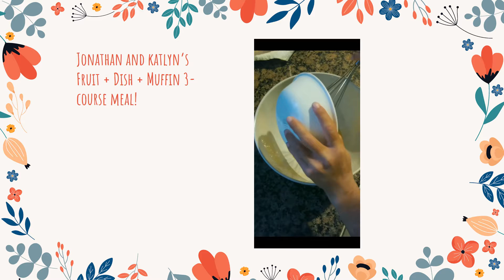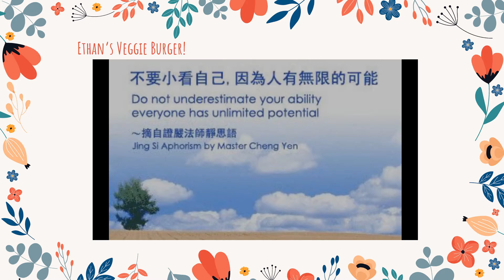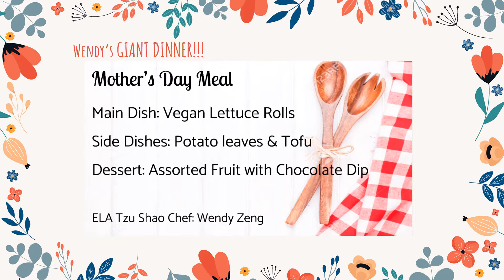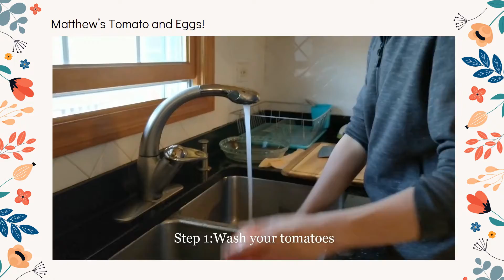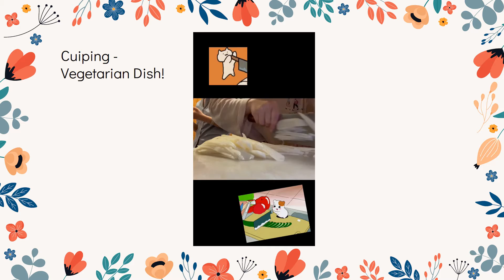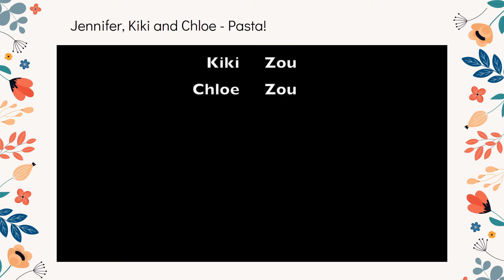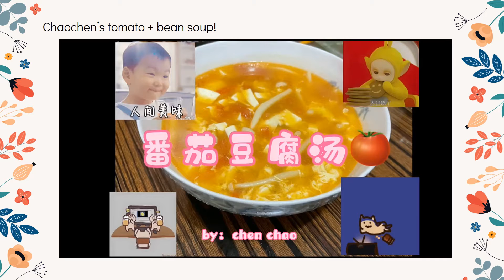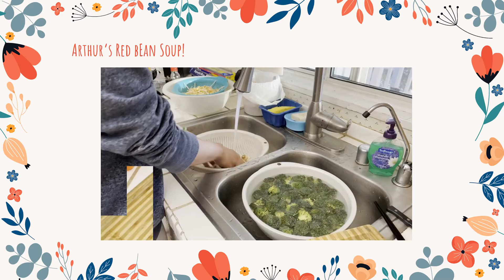ELA & NY Tzu Shao - 2021 Mother's Day Cooking Entree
紐約慈少,
NY Tzu Shao,
慈少,
Tzu Shao,
紐約慈濟,
NY Tzu Chi,
慈濟,
Tzu Chi